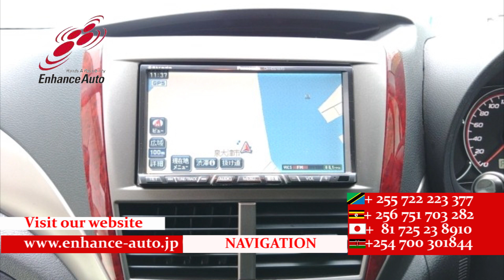2008/3 SUBARU FORESTER 2 0XS 273740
2008/3 SUBARU FORESTER 2.0XS Petrol 2000cc 152000km SUV / ALLOYS / REAR SPOILER / FOG LIGHT / POWER SEAT / SEAT HEATER / NAVI / REMOTE KEY / STEERING SWITCH / CRUISE CONTROL!